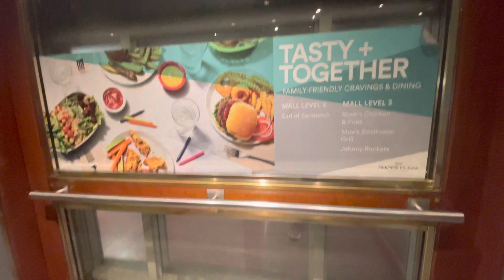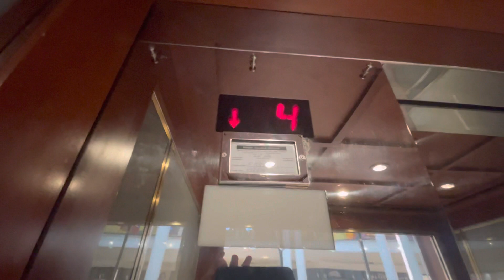Cool Schinder Glass Hydraulic Elevator